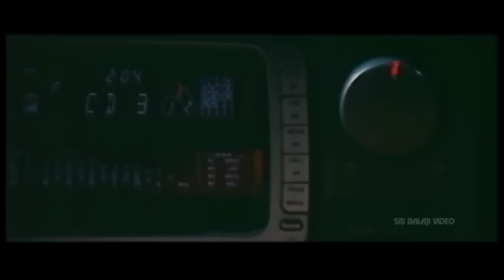Aaro Pranam Telugu Movie Part 1/12 | Soundarya, Vineeth | Sri Balaji Video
Watch & Enjoy Aaro Pranam Telugu Movie (720p) Starring Vineeth, Soundarya, Bala Subramanyam, Bramhanandam, Vadivelu, Nassar, Radhika, Nirmalamma, Direction and Music Composed by  Veeru. K.